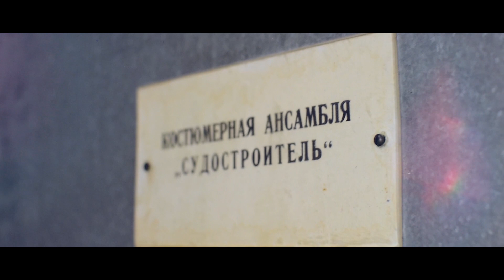Залаштунки ансамблю танцю Суднобудівник 2020 рік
Ансамбль танцю "Суднобудівник" м.Миколаїв
Керівники Наталя та Антон Кізельман

"Sudnobudivnyk" dance ensemble. Mykolaiv, Ukraine
Artistic director Natalya and Anton Kizelman